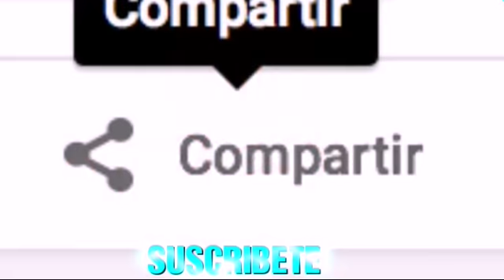LOS FAMOSOS Y CELEBRIDADES MÁS RICOS DEL MUNDO COLOMBIA 2019 - 2020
Awcolombia es el mayor actualizador de colombia en el mundo.

Los datos fuerón suministrados por las grandes y poderosas revistas, The economist y forbes.

a un que en algunos personajes el patrimonio, puede llegar a ser superior al que se muestra en el video, ya que hay parte de su patrimonio puesta en inversiones, lo que hace practicamente imposible rastrear parte de su Fortuna en esta area.

Creditos :

Fuente : forbes
Fuente : the economist

Nuestros otros canales de youtube apoyanos.

Contacto empresarial
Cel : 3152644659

Disfruta de tu canal awcolombia.